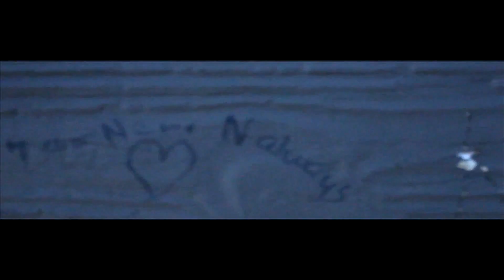Dizzle Dizzle ft. XMan - What That Life Like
What That Life Like
Dizzle Dizzle ft. XMan
Dboi Bizness 5Star Bitches
BLACKBERG ENT.  2012